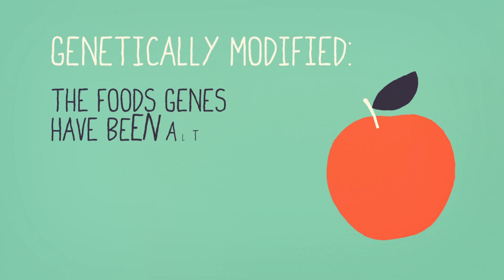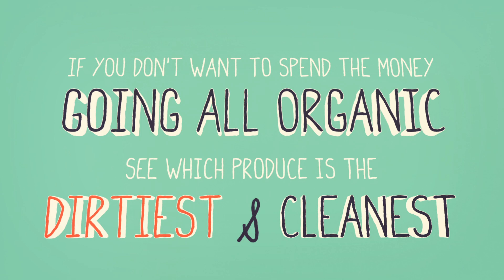Two Ways to Eat Healthier | A Little Bit Better With Keri Glassman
In an ideal world, buying all organic produce is the best option for being good to your body and the environment. If you can do it, great. But if not, consider a worthy alternative: Buying from local farmers (that's what Farmer's Markets are for). And just because a farmer's produce is not certified organic, doesn't mean their fruits and veggies are anything less than amazing and eco-friendly. Just ask them!

A Little Bit Better offers simple tips that can add up to affect your life in big ways.

Nationally recognized nutrition expert and author Keri Glassman is the founder and president of Keri Glassman, Nutritious Life, a nutrition practice based in New York City. For years Keri has been a leader in advancing a "whole person" approach to health and wellness.

Illustration and animation by Cameron Gough.